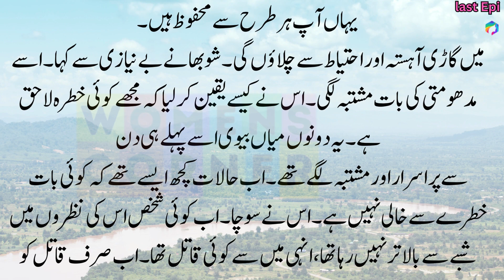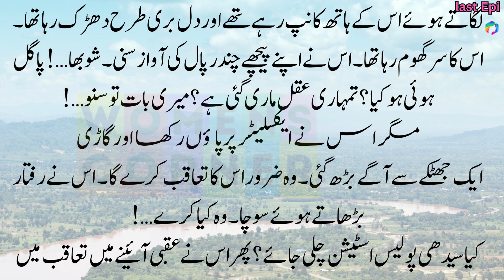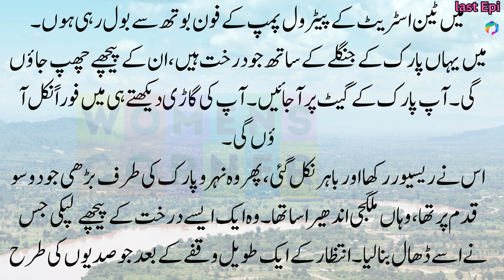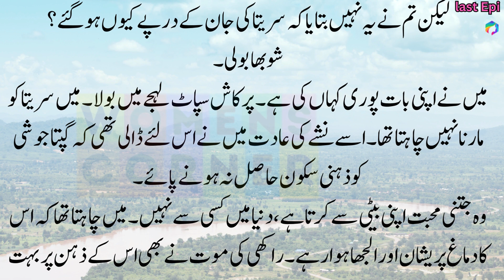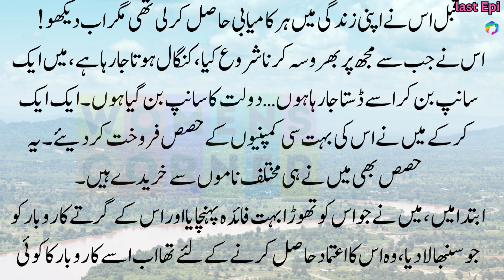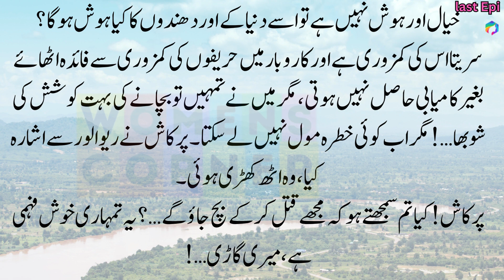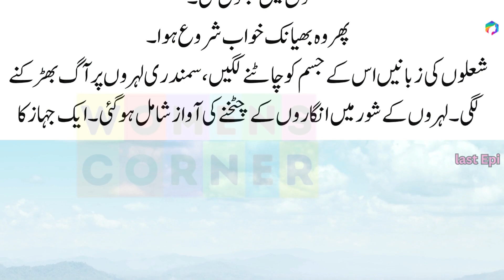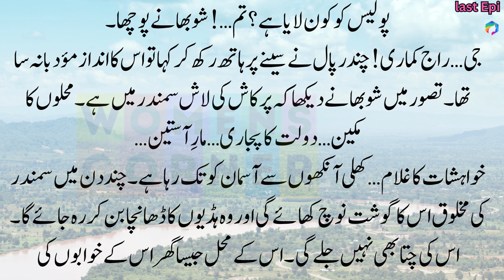Andhera last Epi-! New Urdu Stories | Heart Touching Stories | Emotional And Moral Stories | Novels